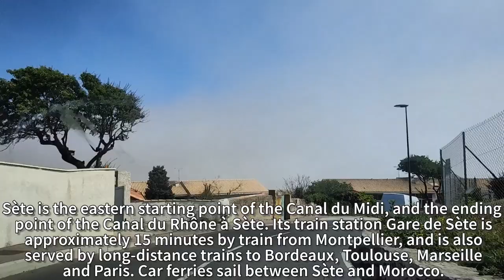Sète France🇫🇷 The Venice of Southern France🇫🇷Driving in Sète +Panoramic view fr Mont Saint Clair